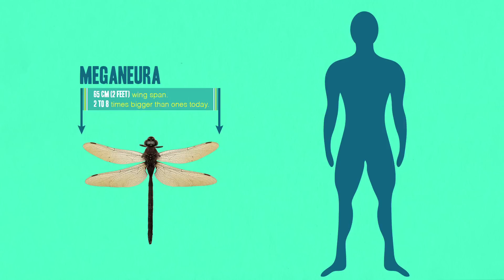Why Aren't There Giant Insects?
Hank and physiologist Jon Harrison discuss the question of insect size and major theories that attempt to explain why there is a limit to how large insects can get with current conditions on Earth.